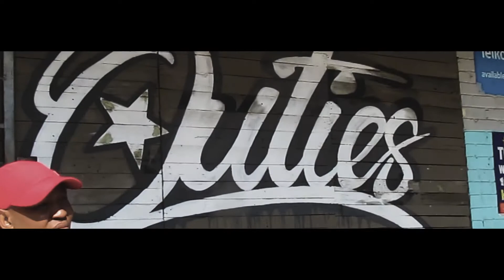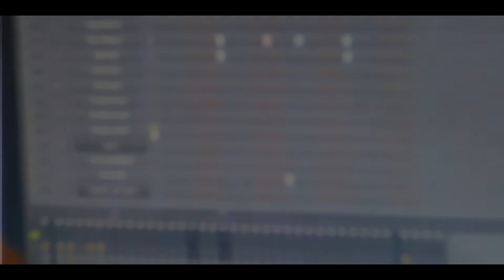"Don't Get Too Excited" A Short Documentary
► FOLLOW SYSTEM THE ONE